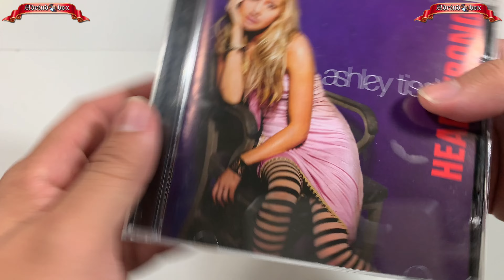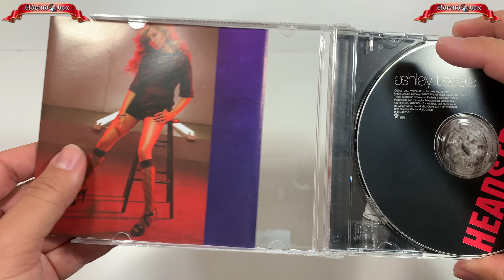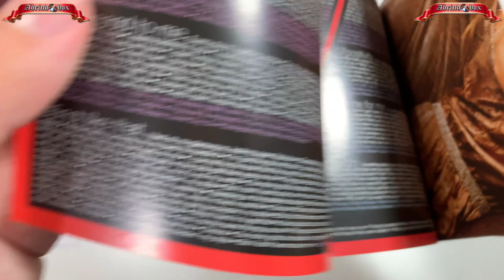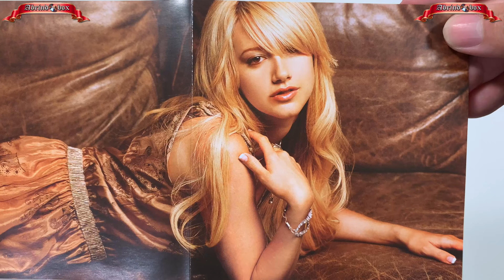Ashley Tisdale - Headstrong [Unboxing]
No vídeo de hoje, vamos ver como ficou o primeiro album de estúdio da Ashley Tisdale, Headstrong!